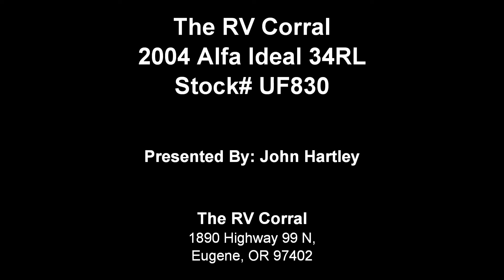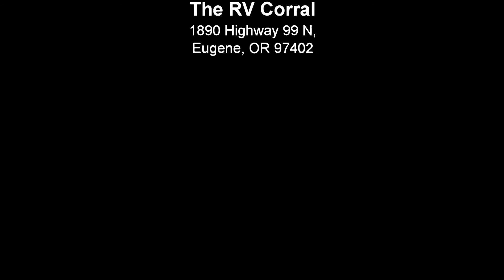The RV Corral 2004 Alfa Ideal 34RL Stock# UF830